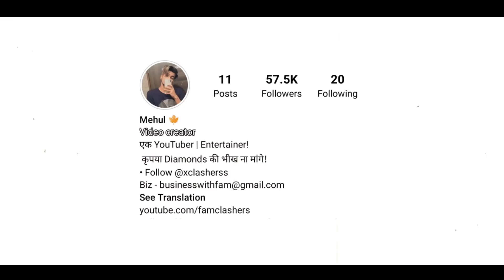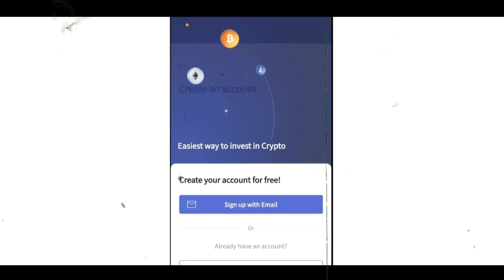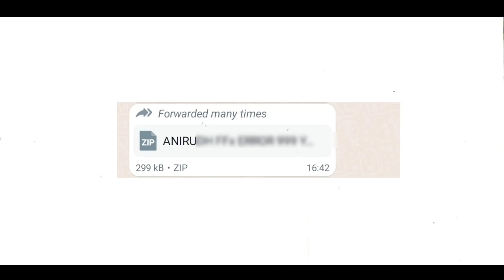NONSTOP GAMING HACKER? | FAKE GAMEPLAY